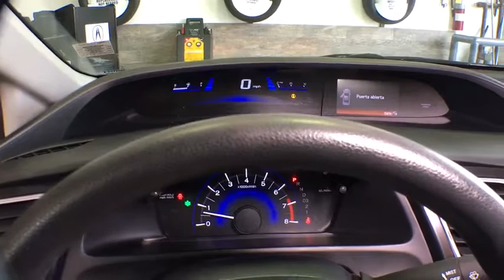2013 Honda Civic Woodside, Queens, Manhattan, Whitestone, Brooklyn, NY 172226T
2013 Honda Civic

Paragon Honda
57-02 Northern Blvd

Vehicle Location: 61-02 Northern Blvd, Woodside NY 11377.**No Games, No Gimmicks, The price you see is the price you pay** Paragon Honda is pumped up to offer this outstanding-looking 2013 Honda Civic finished in Polished Metal Metallic.MUST TAKE SAME DAY DELIVERY ON ALL ADVERTISED ITEMS. brbrAre you still driving around that old thing? Come on down today and get into this attractive 2013 Honda Civic! Honda Certified Pre-Owned means you not only get the reassurance of a 12mo/12,000 mile limited warranty, but also up to a 7yr/100k mile powertrain warranty, a 182-point inspection/reconditioning. This wonderful Honda is one of the most sought after used vehicles on the market because it NEVER lets owners down. It is nicely equipped with features such as *BACKUP CAM*, *BLUETOOTH*, *USB*, and Paragon Honda is excited to offer this stunning 2013 Honda Civic in Polished Metal Metallic.. Consumer Guide calls Civic a great drive with no real faults. brbrTo find the best price, we do the research before you do to provide you with the best value on every vehicle. We are the winners of the prestigious President's Award 2 years in a row, due to our customer oriented sales process. Must present a print out of this ad to receive discounted price. Vehicle location noted is at time of writing this descriptionbrCertified vehicles:  2012+ Honda models with 80k miles or less. brThe displayed Pre-Owned Vehicles are in limited quantities, unique, and often are one of a kind based on the specific vehicle's options, colors and mileage. These Vehicles are offered on a first come first served basis, and subject to prior sales.brIt should be understood that the displayed vehicles are a sampling of what may be available, not every vehicle will be available continuously at all times and for every consumer, and often additional like vehicles will be available and not yet posted. brDue to the high demand for our individually selected vehicle inventory, there may be times that an individual vehicle is no longer available at the time you arrive at the Dealership. This is due to a time delay between posting the vehicle, its actual sale and delivery and removal from the web site. Posting, sale and delivery of all pre-owned vehicles is an evolving process. Sometimes displaying vehicles may still not be available for a variety of reasons, such as subject to prior sales, removal and transport elsewhere, awaiting title and ownership confirmation. brTo better insure the specific vehicle's availability, you should contact the Dealership to confirm its present availability.